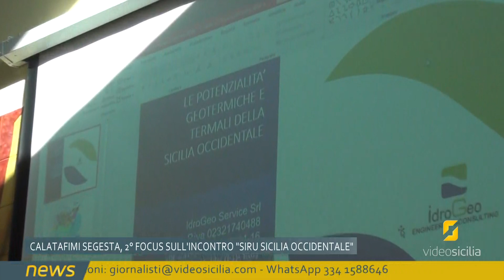Calatafimi-Segesta, altro focus su SIRU per la Sicilia Occidentale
Presentazione ufficiale del Progetto SIRU - Sicilia Occidentale - in Calatafimi-Segesta presso la biblioteca comunale; 23 i comuni coinvolti a cavallo di tre province siciliane: Trapani, Palermo, Agrigento. Oggi nuovo focus con le interviste al primo cittadino di Castellammare, Giuseppe Fausto ed al primo cittadino di Calatafimi, Francesco Gruppuso.